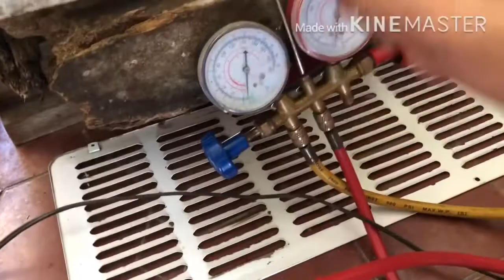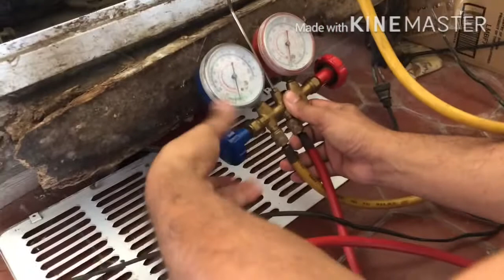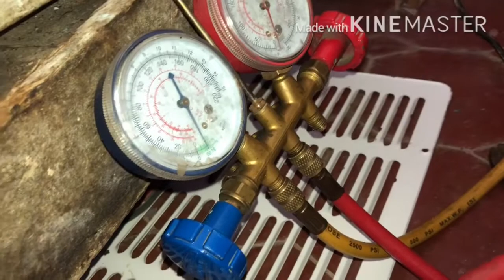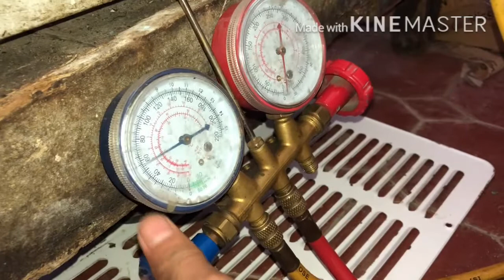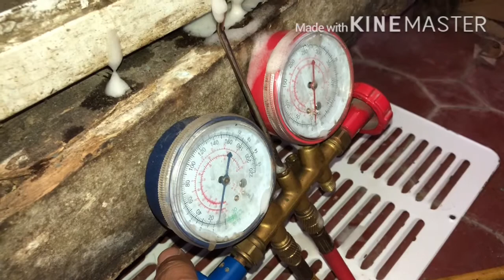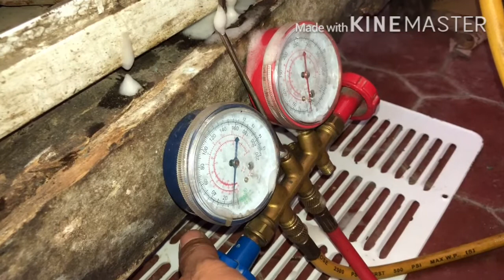Chest freezer not freezing how to replace filter drier